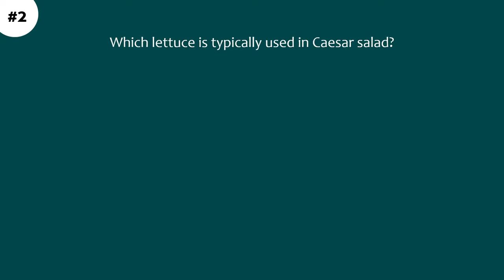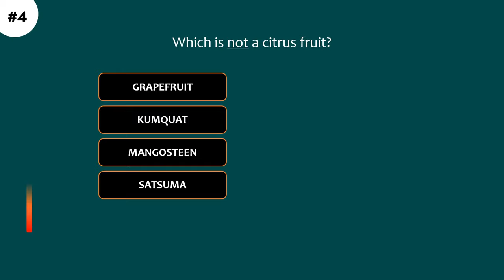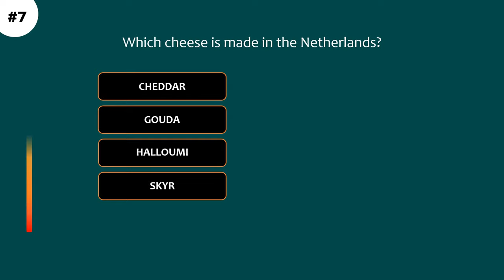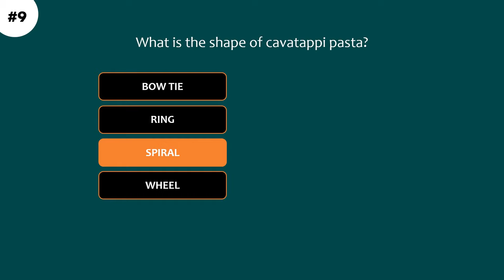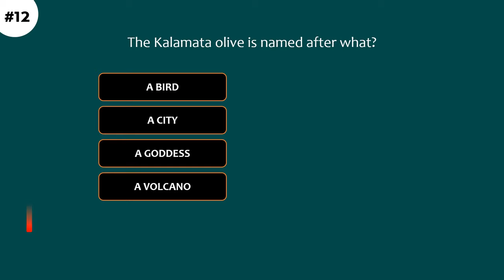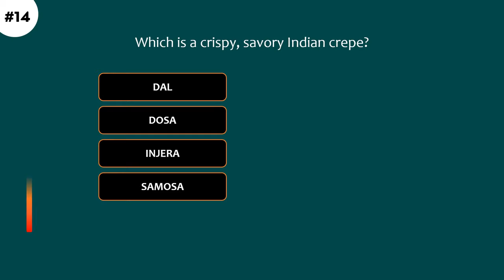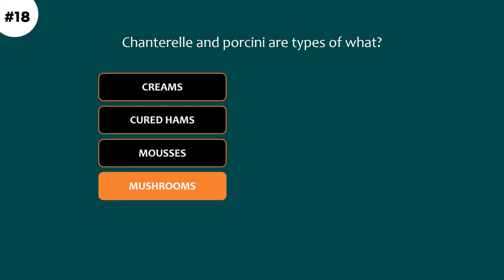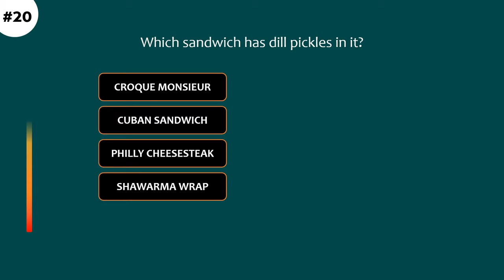Trivia questions about FOOD - multiple choice test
Here are 20 fun questions to test your general knowledge of FOOD :)

Fun and original trivia game to titillate your psyche. Multiple choice answers.

Gastronomy: it is the study of the relationship between food and culture, the art of preparing and serving rich or delicate and appetizing food, the cooking styles of particular regions, and the science of good eating.

Let's explore your knowledge of all food types: appetizers, salads, fruit and vegetables, meat, vegan and vegetarian, local and international cuisine and much more!

Let me know if you enjoy this type of trivia game, if so I'll make more like it. Any comments or suggestions are welcome.

Quiz Nook